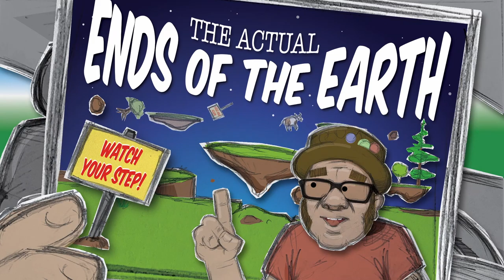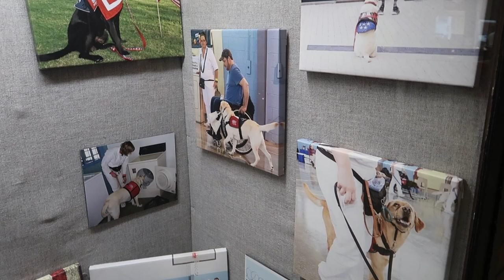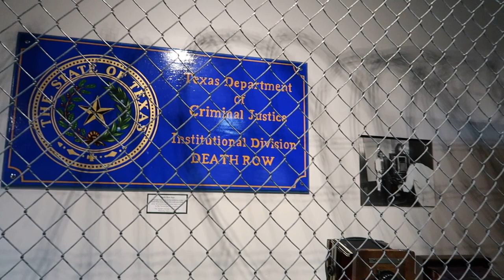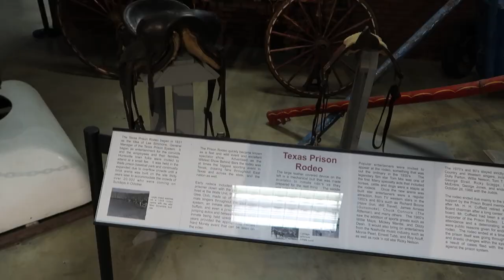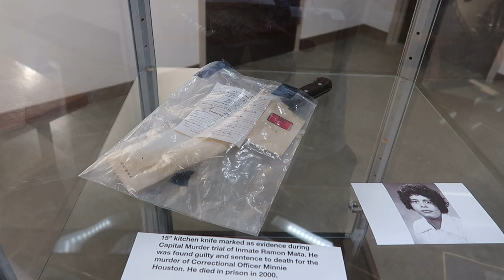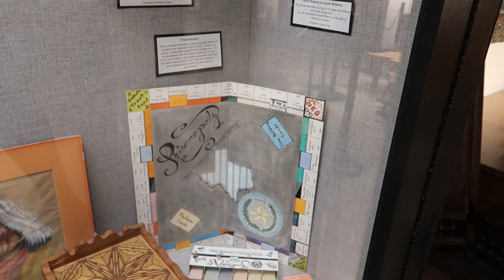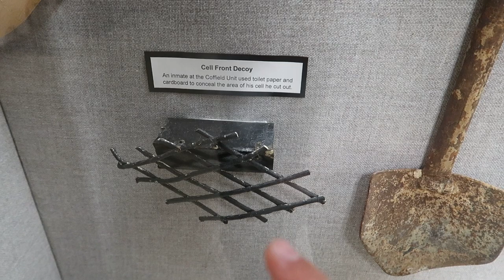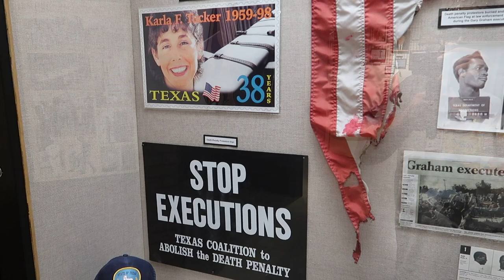Texas Prison Museum - Texas's Infamous Electric Chair - Huntsville, TX